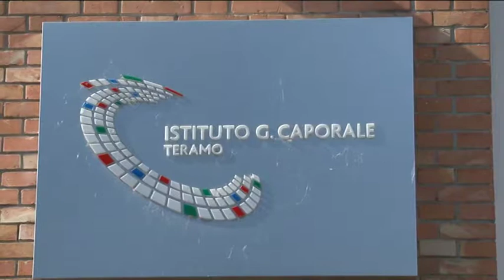D'Amico: "Far parte dell'IZS mi onorerebbe"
Luciano D'Alfonso aveva gettato la pietra nello stagno quando, durante la visita all'Istituto Zooprofilattico di Teramo aveva avanzato la proposta di un ingresso del rettore dell'Università di Teramo Luciano D'Amico all'interno del consiglio d'amministrazione dell'IZS. Cosa ne pensa D'Amico?